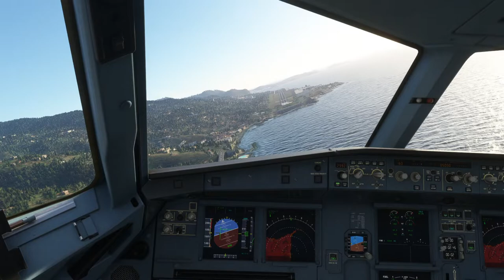¡ESTOS AEROPUERTOS son MUY DIFICILES! 🛬 | EPISODIO 4 (MFS2020)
Hola amigos/as! Bienvenidos a un nuevo vídeo, espero que les guste. Con un LIKE y una SUSCRIPCION me ayudan MUCHO! y si lo COMPARTEN mucho MAS!

¡HASHTAG!